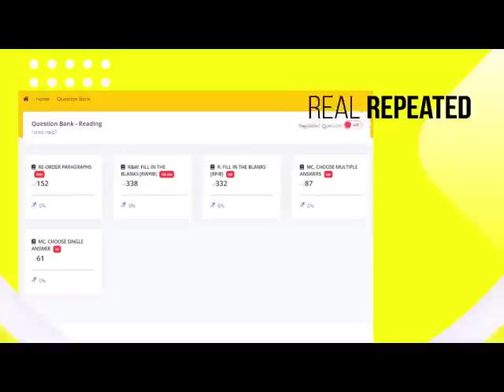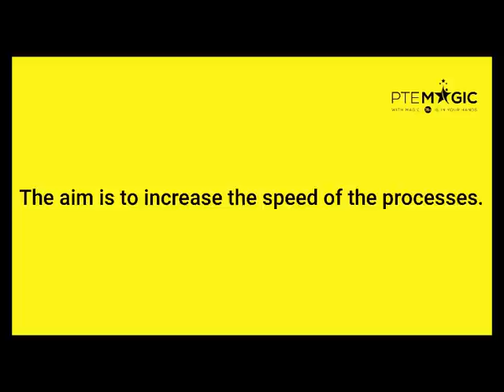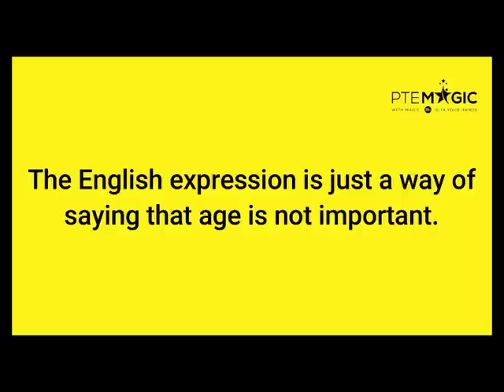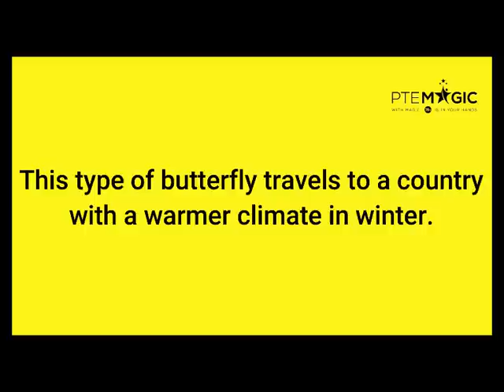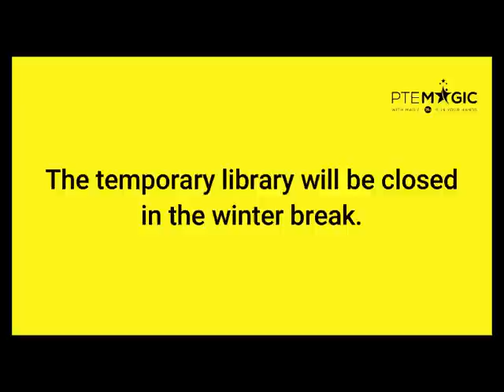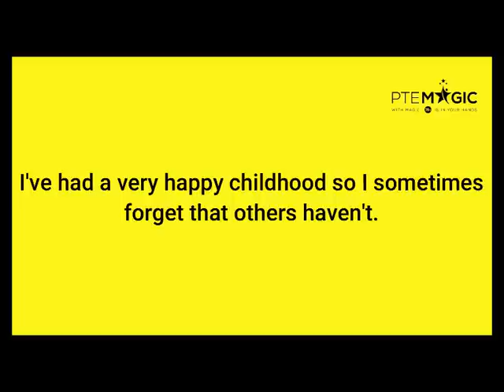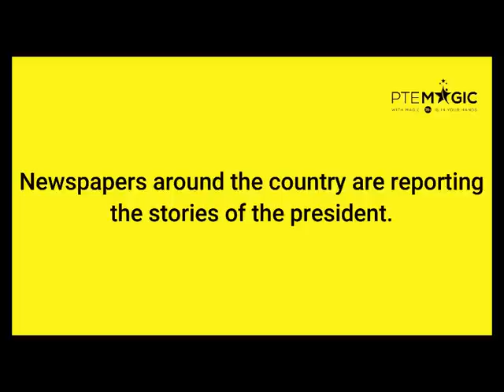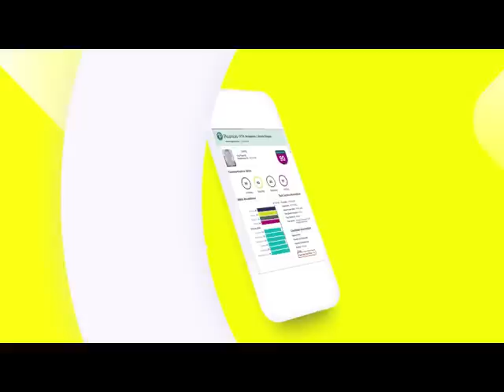January 2023 Repeat Sentence Prediction - Real PTE Exam Memories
These are PTE Repeat Sentence questions that were collected by Magic's students which might appear in your January's exams. By practicing consistently you can boost not only your Speaking but Listening score, no matter if your target is PTE 90, 79, 65 or 50!